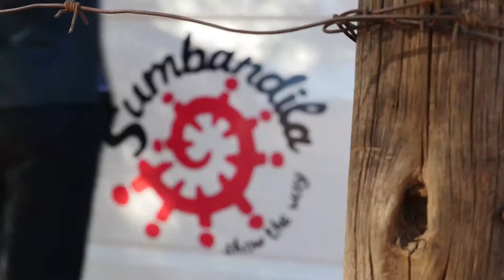Sumbandila - 2019 Rosy's Journey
The Sumbandila Scholarship Trust selects extraordinary children from backgrounds of extreme poverty and offers them a world-class education alongside a strong mentorship programme.
Sumbandila is currently focused in the Vhembe district in Limpopo, one of  the poorest provinces of South Africa.

The ultimate and critical aim of Sumbandila is that our alumni will not only make significant contributions to their communities and the South African economy but that they will give back to Sumbandila in the form of bursaries and mentorship.